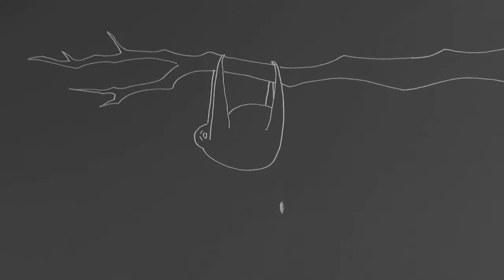ORO D' ORO - PART 1 - SHORT FILM by GIAMPAOLO KOHLER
PART 2:
"ORO D"ORO"
SHORT FILM
WRITTEN AND DIRECTED BY GIAMPAOLO KOHLER.
MUSIC OF TRIO MIRKOVIC
CAST: OTAVIO AZEVEDO, FERNANDA MOURA, MICHAEL LAAG, PATRICIA AGUILLE, SIMONIA QUEIROZ, ANA NEGRAES, LUCIANA CARUSO, MARIA RUBINO, LUCIANE VITALIANO, DEBORA FREITAS, SAVANA MEIRELLES.
DIRECTIONOF PHOTOGRAPHY AND ART, PAINTING, SOUND, CAMERA AND EDITION BY GIAMPAOLO KOHLER.
WITH COLLABORATION OF RENATO ROSATI.
PRODUCED BY BICHO PREGUIÇA PRODUCTION.
BRAZIL-ITALY 2009 13 minutes